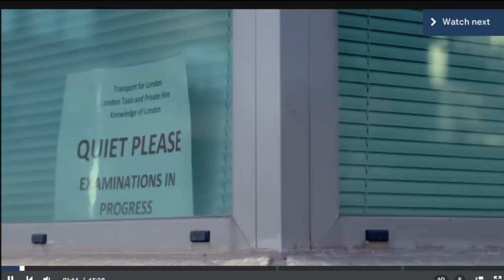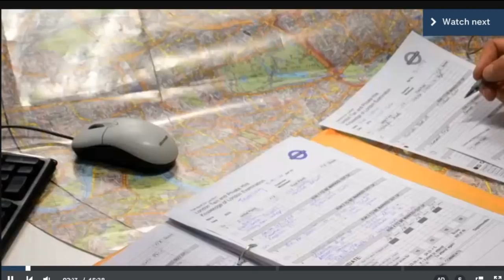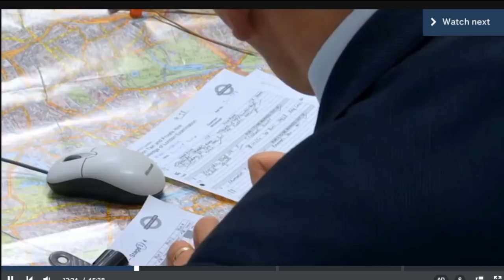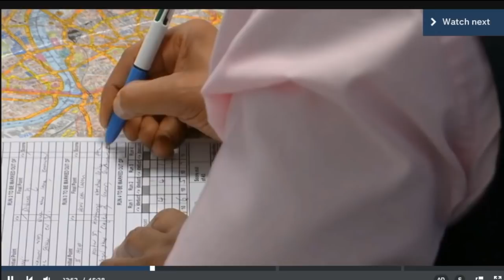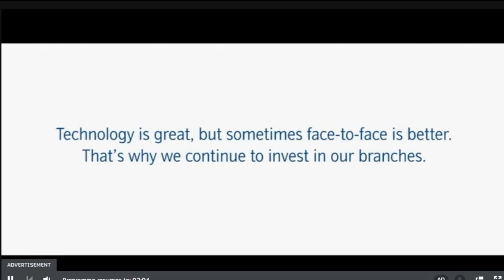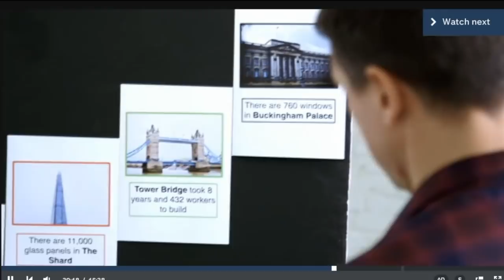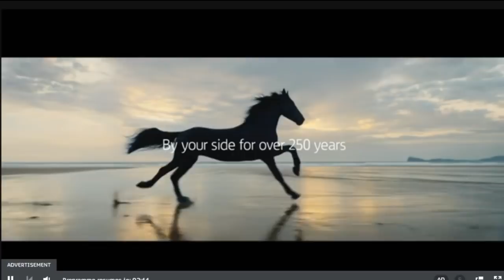London Taxi Exam